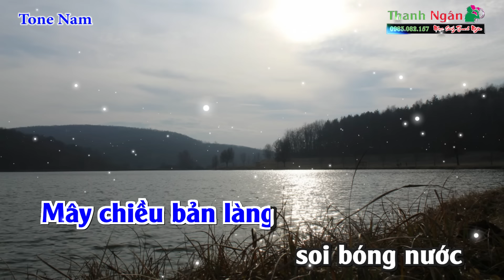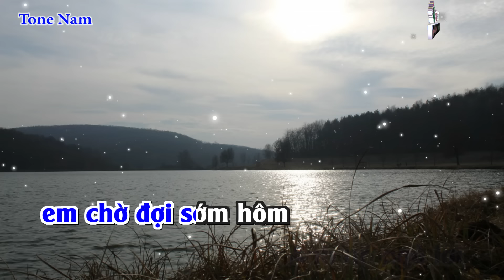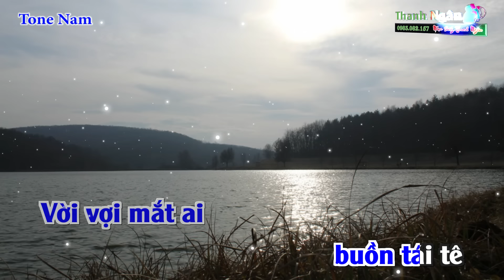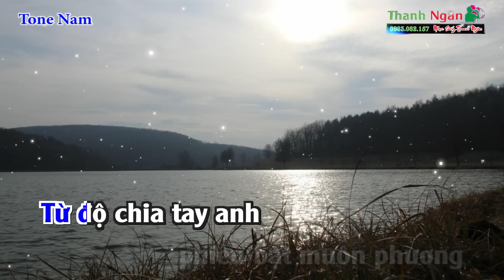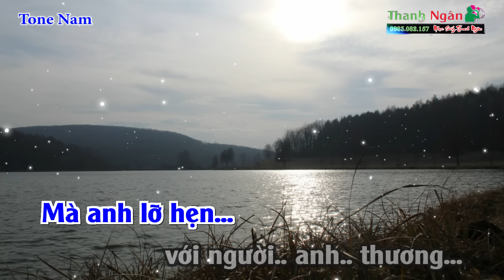Lỡ Hẹn Với Dòng Lam Karaoke Giọng Nam - Nhạc Sống Thanh Ngân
Bài hát : Lỡ Hẹn Với Dòng Lam
Sáng tác : Nhac Le Xuan Hoa, tho Nguyen Khac Tu
Thể loại : Nhạc Sống karaoke
Lời Bài Hát :
May chieu bang lang soi bong nuoc
Mot chiec thuyen nan voi va tro ve
Song Lam mot dai xanh nhu ngoc
Voi voi mat ai buon tai te

Xa xa may phu non Hong Linh
Da vang hoa cai no ben song
Cau hat gian thuong vuong song nuoc
Do day do phai sang song
Den duyen em di lay chong

Doi mat nguoi thuong nghieng vanh non
Gian hon chi rua ben song buon.
Anh no ngo loi em cho doi som hom
Vi hoa den thi, thi hoa phai no
Em xuong ben do em ve ben no
Nuoc mat nhat nhoa theo mai cheo buong

Tu do chia tay anh phieu bat muon phuong
Nay tro ve que do gac ben roi
Nghe cau vi dam nguoi oi!
Suong chieu uot lanh dong troi
Song Lam xanh biec doi bo
Ma anh lo hen chuyen do sang ngang
Song Lam ben lo ben boi
Ma anh lo hen voi nguoi anh thuong.